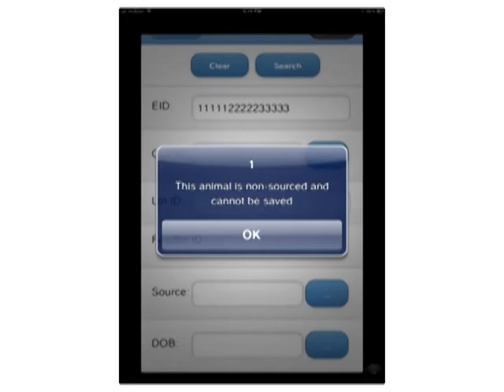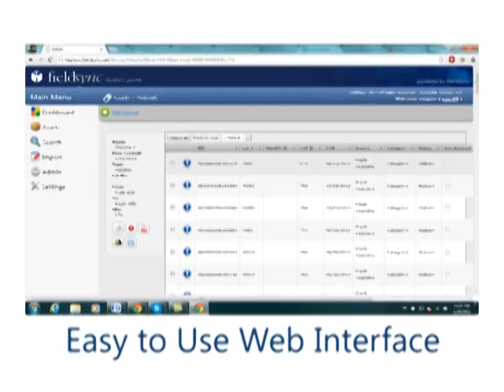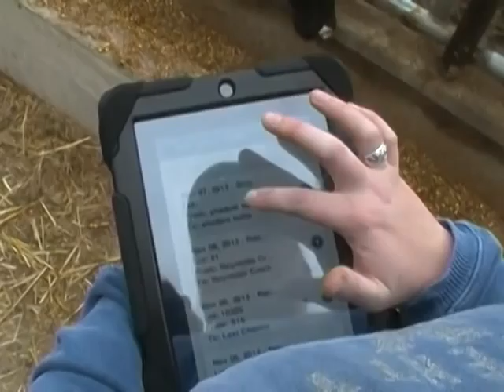NCBA Showcase Video 2013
At FieldSync we're excited to be attending the NCBA in Tampa, Florida this week, February 6-8, 2013.  The Cattle Industry Convention is the oldest and largest convention for the cattle business. The 2013 convention will be the 115th annual convention. The convention and trade show create a unique, fun environment for cattle industry members to come together to network, create policy for the industry and to have some fun! If you're in the cattle business, then you need to be in Tampa, Florida.

Videos of FieldSync Mobile Solutions products. Includes webinar replays, how-to's, product introductions, client testimonials and educational segments.